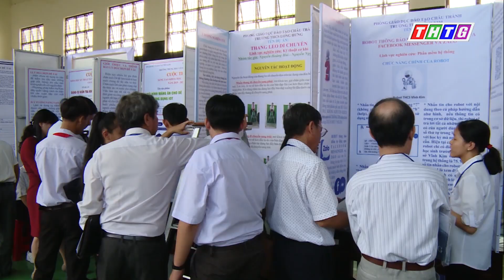Cuộc thi Khoa học Kỹ thuật cấp tỉnh dành cho học sinh trung học phổ thông lần 7